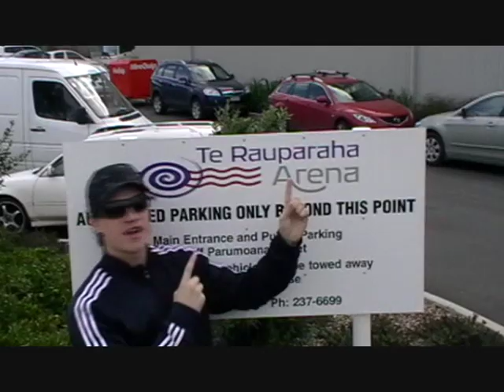Porirua Gurls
The music video to the hit song Porirua Gurls.

I know a place, Where the streets are always cleaner.
Go watch the guys, at Te Rauparaha Arena
Sipping Jolly Drinks, New World gives discounts when we bulk buy.
Close to perfect, Just wish that we still had our Georgie Pie

You can travel the world, but nothing beats golfing at Pirates Cove.
But it's the ladies we know, that makes the fellas go OHH!

Porirua Gurls they're so incredible,
Tracksuit pants and hoodies on top
Not much time no need to put our hands up.
AOAOA

Porirua Gurls they're undeniable
Park your car don't leave it unlocked
Sunny days go out and take your driving test
AOAOA

Toned, tanned is what I seek
Find it all at Cannons Creek
Just South of Kapiti coast
This is the place I love the most
I mean the ones, I mean like State Highway 1
Mini Golf, Food Court lots of fun
You come with me, drive to Whitby
Go play on the beach
Pukerua Bay it's OK home of PJ Titahi Bay
Eat your heart out  LA
Onepoto, Kenepuru
Porirua is the place for you.

AOAOA

AOAOA